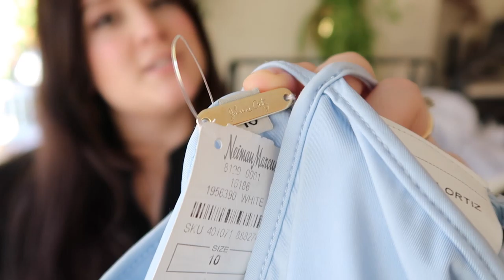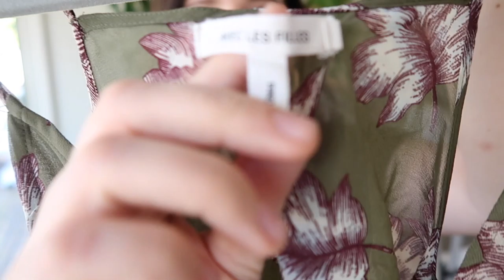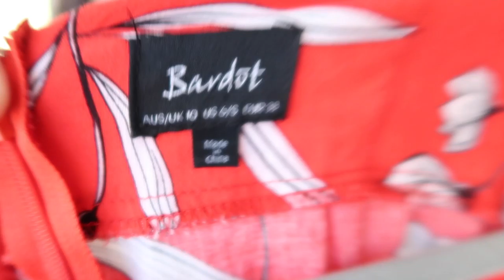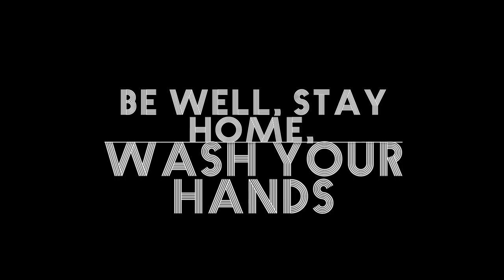Sourcing From Home on Thredup + TheRealReal ||| Poshmark Reseller Vlog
We're at the end of week one of staying home here in Seattle. I have a large haul from sourcing online from Thredup and The RealReal. Lots of Bolo and designer pieces to resell on Poshmark. Sourcing from home ideas and opportunities. Reseller challenge and accountability vlog. Photograph and list with me.

Music-                                                                                                                                                                        "La Mirada"- Justnormal                                                                                                                                          "Lizzy Come Back To Life"- TV Girl                                                                                                                    "Never Coming Down"- Justnormal